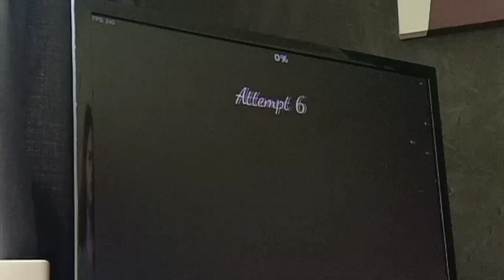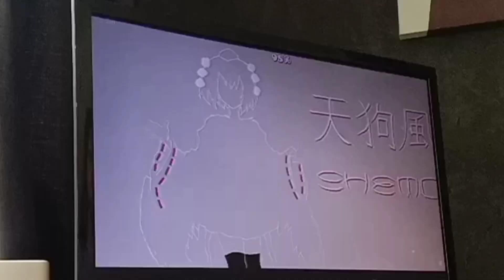Tengu Wind by Shemo (Medium Demon) | Geometry Dash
Attempts: 153